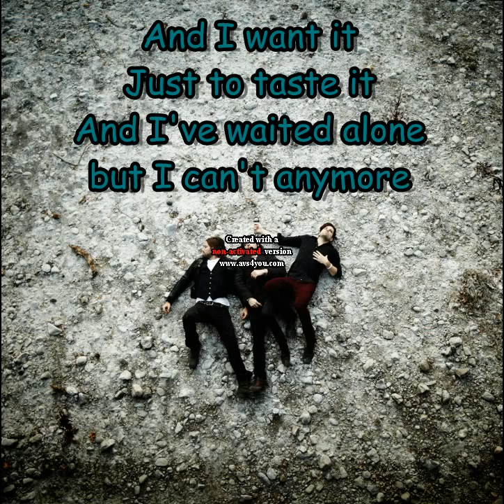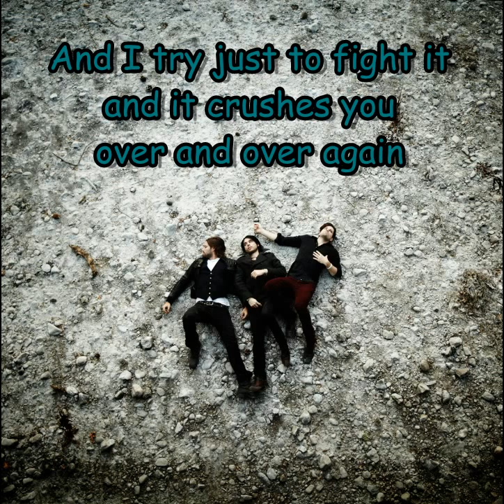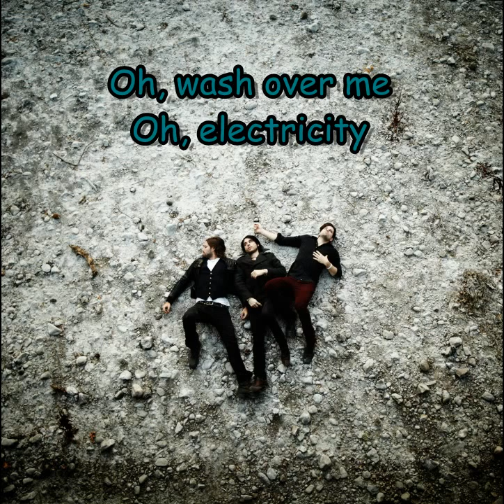The Daylights Get Ready lyrics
I tried my best at listening to the song and figuring out the lyrics.
I couldn't google them. If you listen to the song and feel I made a mistake on one of the lyrics, just tell me and I'll try my best to fix them:)